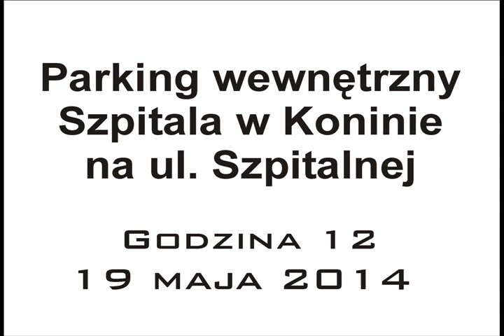Sytuacja na parkingu Szpital Zespolony w Koninie HD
Protest przeciwko wprowadzeniu opłat za parking przed Szpitalem w Koninie na ul Szpitalnej